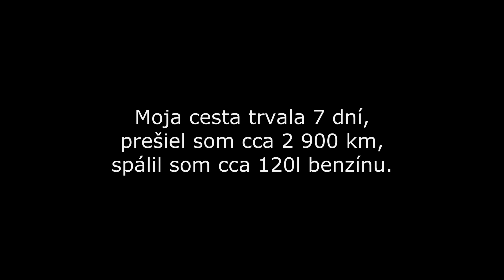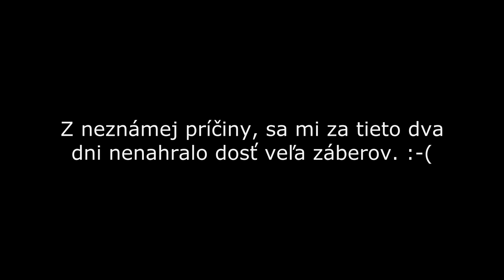Chorvátsko na motorke 2019, Deň 6 a 7, Návrat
Moja cesta na Balkán, rok 2019